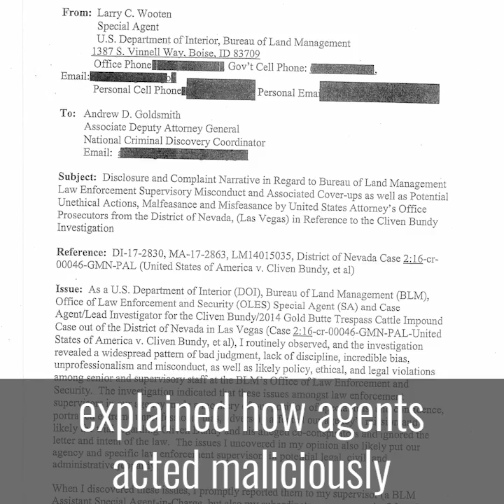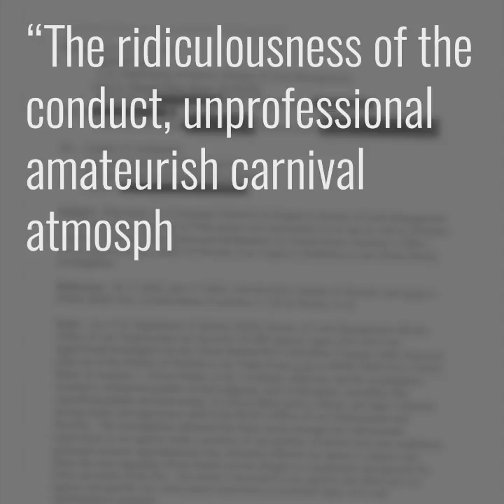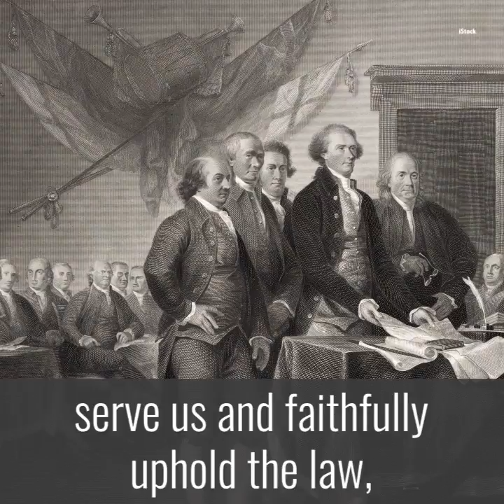Why Americans Are Right To Fear Government